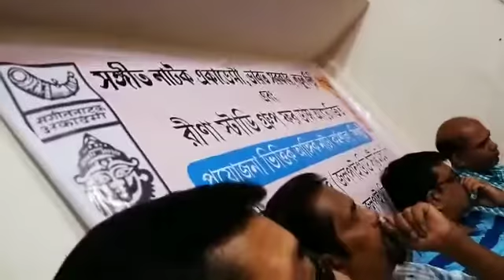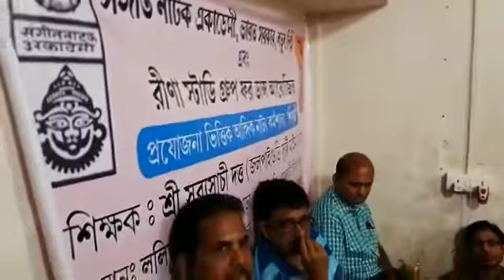Sangeet Natak Academy collaboration for transgender physical acting workshop since 2/6/2019 to 25/12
We try to educate transgender, giving them job option in classical Dance field since 2005